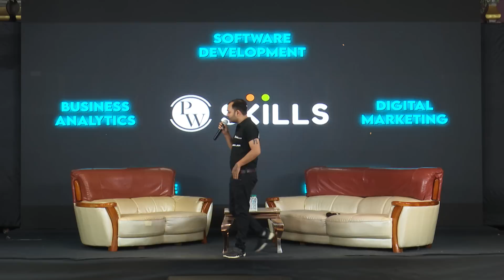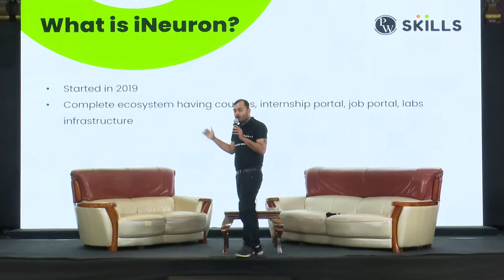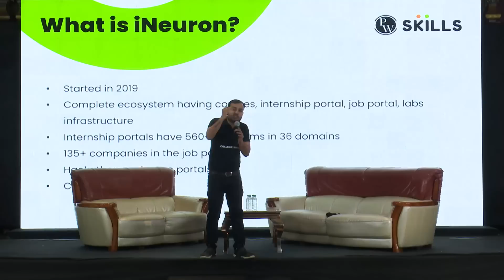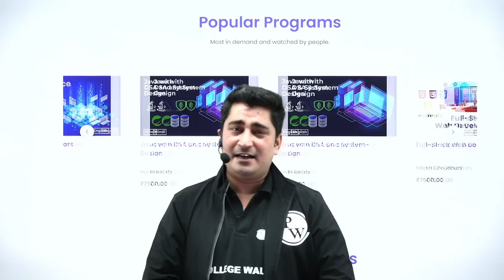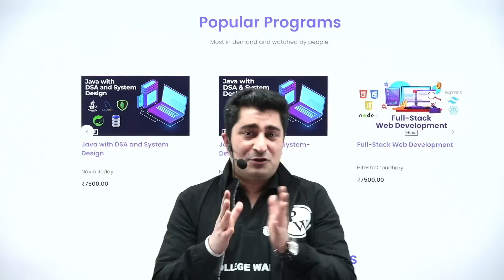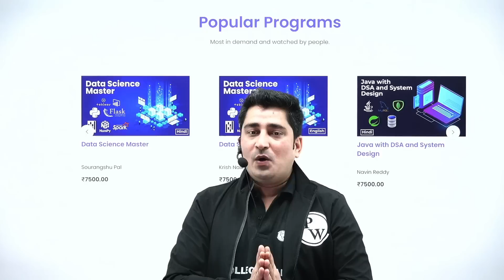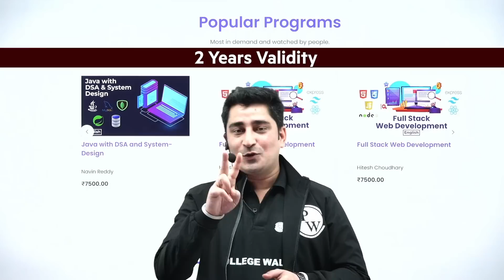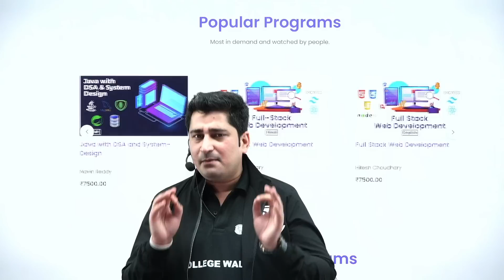PW + iNeuron | An amazing edtech journey